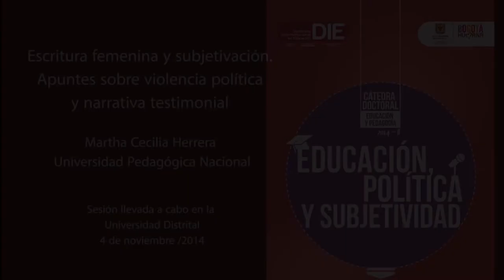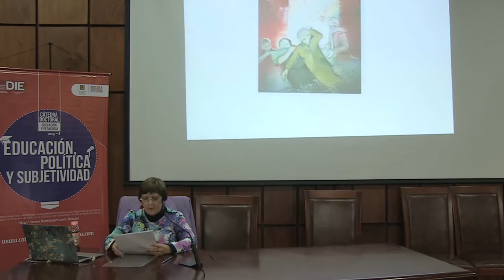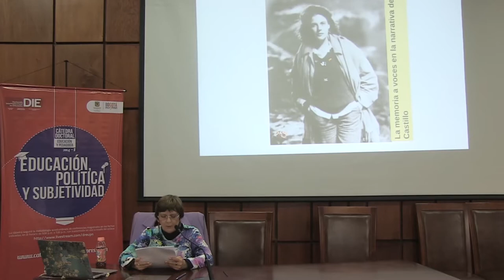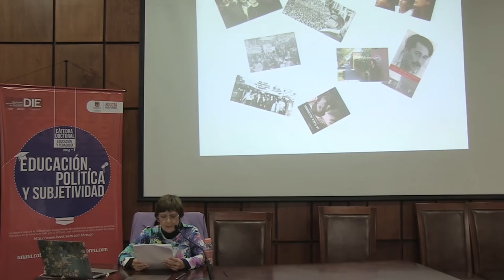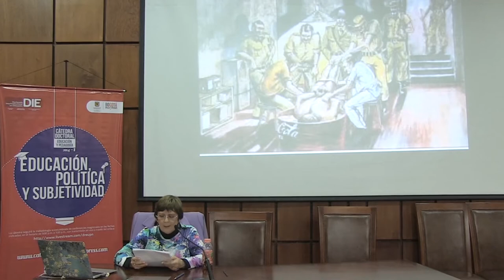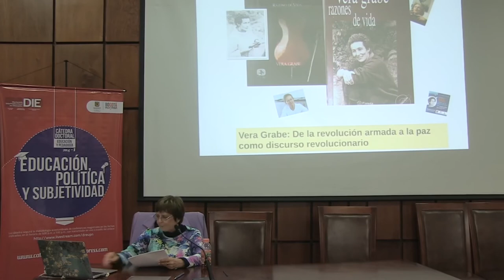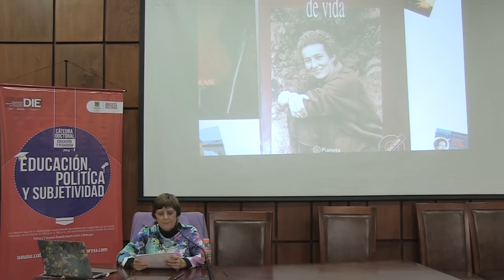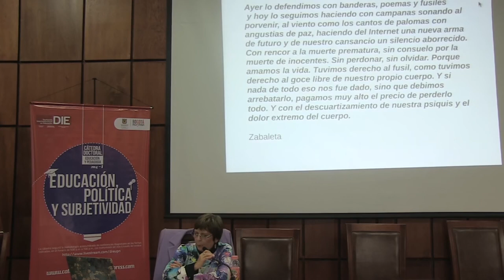Cátedra doctoral. Escritura femenina y subjetivación. (9)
Cátedra doctoral 2014 - II. Educación, política y subjetividad.
Ponencia "Escritura femenina y subjetivación. Apuntes sobre violencia política y narrativa testimonial"
Presentado:
Prof. Martha Cecilia Herrera (DIE - UPN)